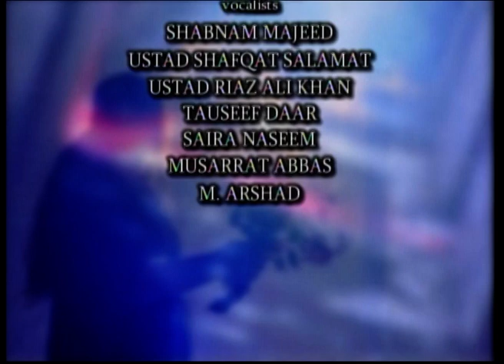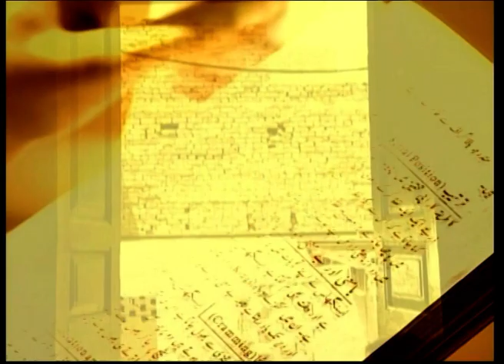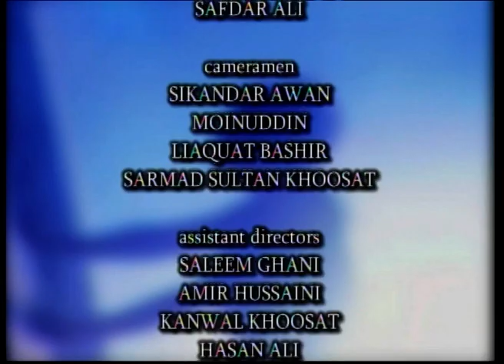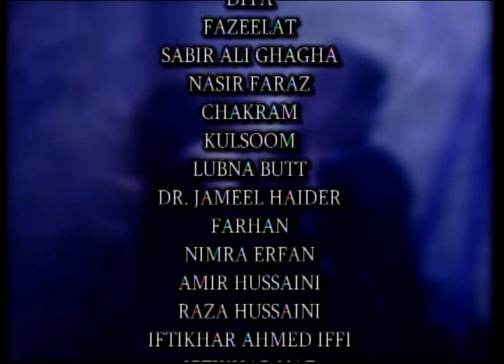Piya Naam Ka Diya | Ep 02 | Bano Qudsia | Saima Jee | Nauman Ijaz | Sarmad Khoosat | Erfan Khoosat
This week from the archives, we are re-releasing first three episodes of ‘Piya Naam Ka Diya,’ a play that premiered in 2007, marking Sarmad Khoosat’s TV serial directorial debut.
Written by the unparalleled and dynamic Bano Qudsia, the story focuses on the puzzling romance and its unavoidable complexities, among three developing artists as they struggle to make a name for themselves in the industry.
The roles spectacularly are brought to life by distinguished names in the entertainment industry, Nauman Ijaz, Saima Noor and Sarmad Khoosat. 💛

Written by - Bano Qudsia
Directed by - Sarmad Sultan Khoosat
Produced by - Erfan Khoosat

Cast:
Saima Jee
Nauman Ijaz
Sarmad Khoosat
Erum Akhtar
Erfan Khoosat
Tahira Imam

Co-Producers - Imran Hussaini & Sohail Hussaini
Executive Producer - Badar Ikram
Producer (Geo) - Ali Adeel
Assistant Directors - Saleem Ghani, Amir Hussaini, Kanwal Khoosat & Hasan Ali
Director of Photography - Safdar Ali
Editor - Sikandar Awan
Cameramen - Sikandar Awan, Moinuddin & Liaquat Bashir

Music Directors:
Ustad Shafqat Salamat
M. Arshad
Sahir Ali Bugga
Jabir Khan
Musarrat Abbas

Vocalists:
Shabnam Majeed
Ustad Shafqat Salamat
Ustad Riaz Ali Khan
Tauseef Daar
Saira Naseem
Musarrat Abbas
M. Arshad

Lyricists:
Parveen Shakir
Riaz Ur Rehman Saghar
Aqeel Ruby
Ahmed Anees
Nasir Faraz
Aalee Jee